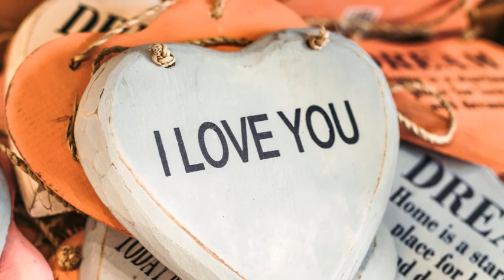Li W TV 152 【家在美国】利生活频道 最烂漫的世界名曲 献给爱丽丝 钢琴 2020 情人节音乐 玫瑰 Valentines Day Piano music Mozart romance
Li W TV 152 【家在美国】利生活频道 最烂漫的世界名曲 献给爱丽丝 钢琴音乐 2020 情人节音乐 玫瑰花 Happy Valentines Day 2020 Piano music Mozart romance you would like to make a donation to help support us, please use the link below.